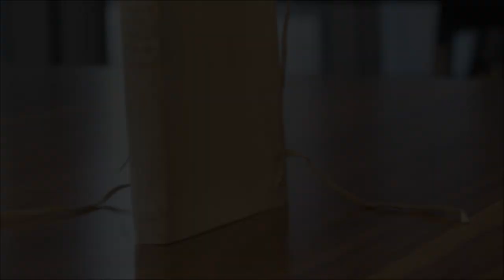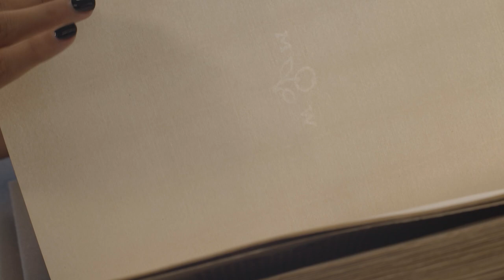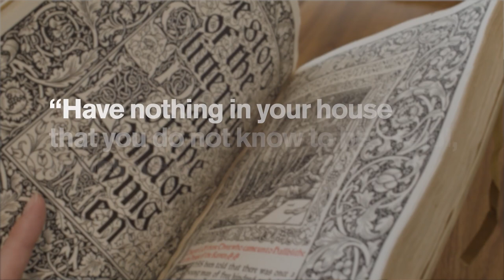Biophilia, Biomimicry and William Morris | Kelmscott Press Day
Join Channing Schoneberger and Naomi Cadena of ASU Library's NatureMaker to discover how biophilia and biomimicry influenced William Morris and the Kelmscott Press.